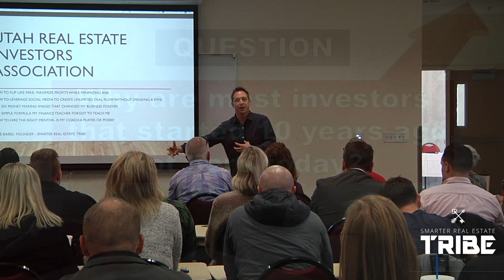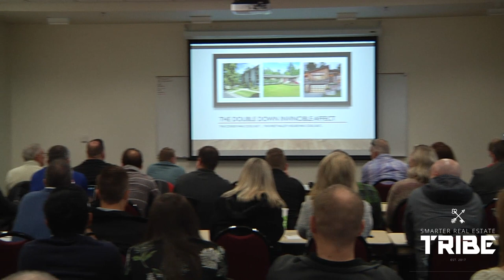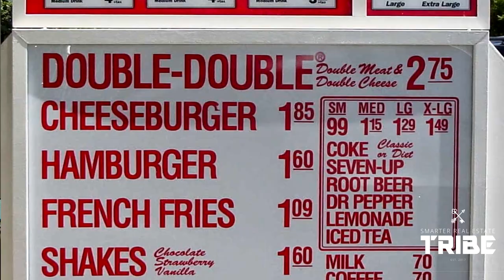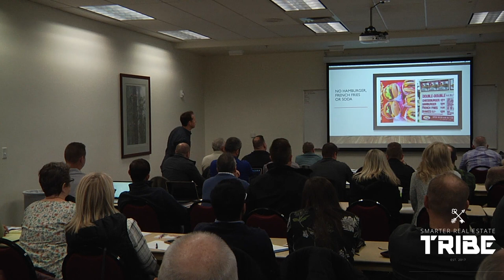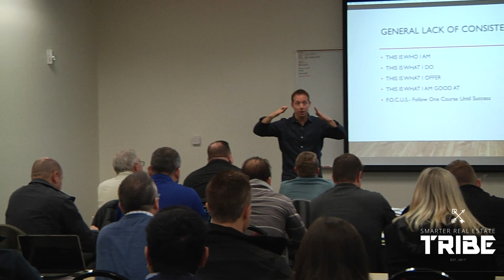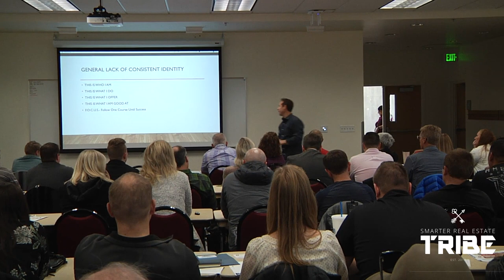How to minimize risk in real estate | The "Double Down Invincible Effect"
| How to minimize risk in real estate

Hey what is up Mike Baird and thanks for checking out my video!

Other results:
how to minimize risk in real estate 2020
How to increase profit in real estate
How to increase profit in real estate 2020
How to make more money in real estate 2020
how to maximize profit in real estate 2020
how to make profit in a real estate business
how to make profit in a real estate business 2020
how to make profit from real estate
How to make a lot of money in real estate